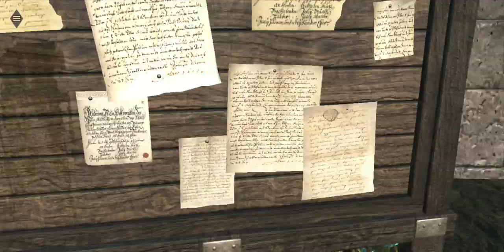The Elder Scrolls: Blades gameplay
PLEASE READ!!!

The commentary in this video's commentary audio is very low and I apologize for it. However, if you like videos without commentary then, this video is for you. Next time I will make the fix the audio for my cellphone.